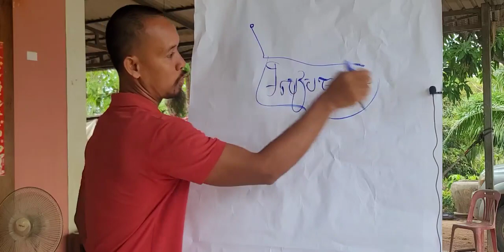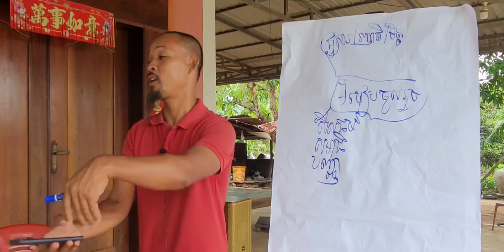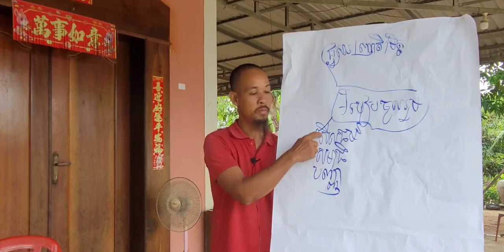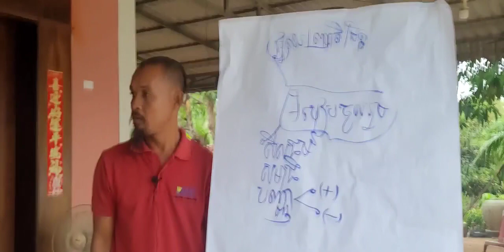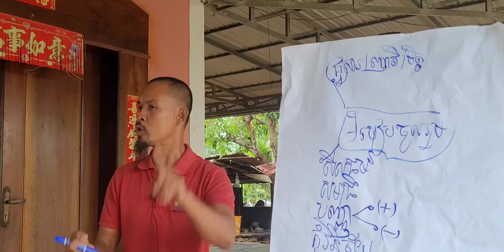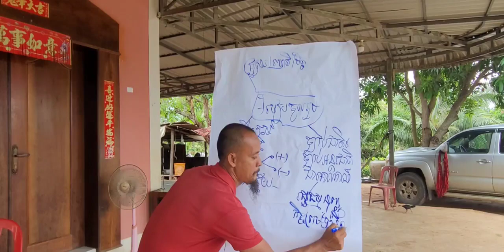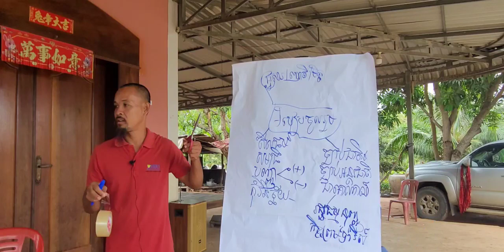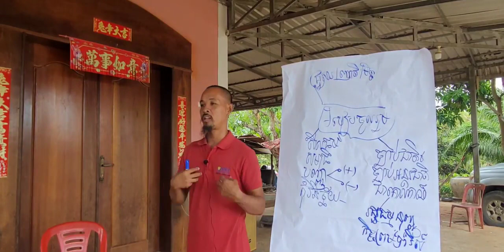របៀបនៃការចូលរួមការពារជាតិ!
ចែករំលែក បណ្ដុះបណ្ដាល
ទំព័រហ្វេសបុក/  សន្ធិសញ្ញាសន្តិភាពទីក្រុងប៉ារីស៍ស្ដីពីកម្ពុជា
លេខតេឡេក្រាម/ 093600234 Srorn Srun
លេខតេឡេក្រាម/ 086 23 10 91 Sophea
ទាក់ទងស្នើសុំសៀវភៅ /
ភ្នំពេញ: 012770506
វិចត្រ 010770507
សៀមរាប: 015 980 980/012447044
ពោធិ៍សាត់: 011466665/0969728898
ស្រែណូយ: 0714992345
សូមទាញយកឯកសារ កិច្ចព្រមព្រៀងនេះតាមរយៈ៖
១. សូមអានឯកសារនេះ ជាភាសាខ្មែរ (ច្បាប់ដើម ជារូបថត)
២.សូមអានឯកសារនេះ ជា ៥ភាសា ឆ្លាស់គ្នា អង់គ្លេស បារាំង ចិន រូស្ស៊ី និង ភាសាខ្មែរ ចាប់ពី ទំពរ័ ២៧ ដល់ ៣០៦ ពី អង្គការសហប្រជាជាតិ៖
ចូលរួមផ្សព្វផ្សាយមិនដាក់ License YouTuber ( មិនមានកម្មសិទ្ធបញ្ញា​ អាចទាញយកទៅបន្តរផ្សប់ផ្សាយបាន )
 សន្ធិសញ្ញាសន្តិភាពទីក្រុងប៉ារីស៍ស្ដីពីកម្ពុជា បន្តរផ្សាយឡើងវិញ